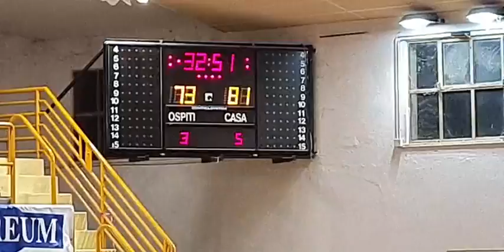ROBUR OSIMO VS. BRAMANTE